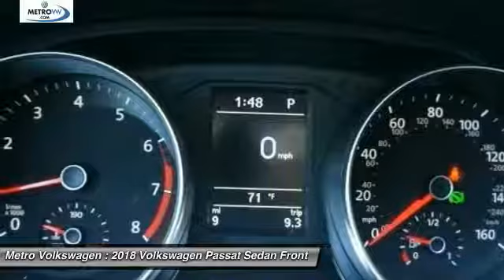2018 Volkswagen Passat Irving TX, Grapevine TX, Arlington TX, Dallas TX, Frisco TX JC001881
Metro Volkswagen
2035 W Airport Fwy

Look no further! Here at Metro Volkswagen, we have the vehicle you are looking for! Stylish and fuel efficient. It's the perfect vehicle for keeping your fuel costs down and your driving enjoying up. This is the one. Just what you've been looking for. You can finally stop searching... You've found the one you've been looking for. This is about the time when you're saying it is too good to be true, and let us be the one's to tell you, it is absolutely true.